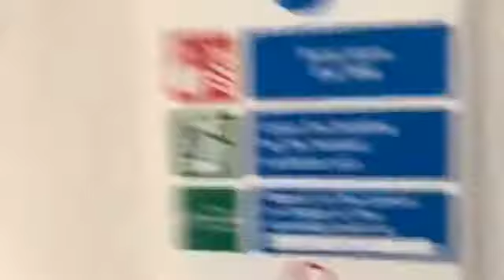Blossom Brown Blossom Brownwe did this shine on ❤️😊☮️